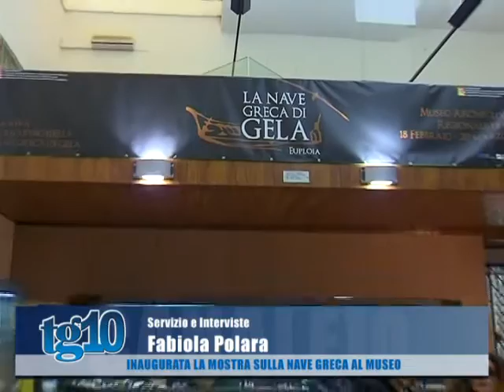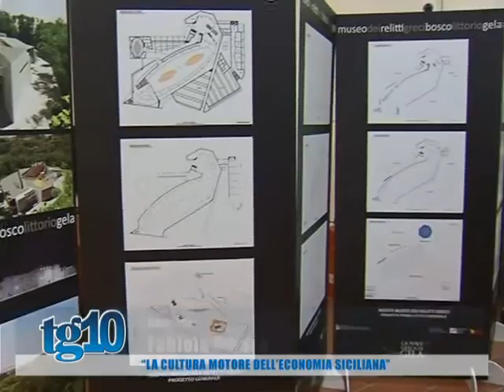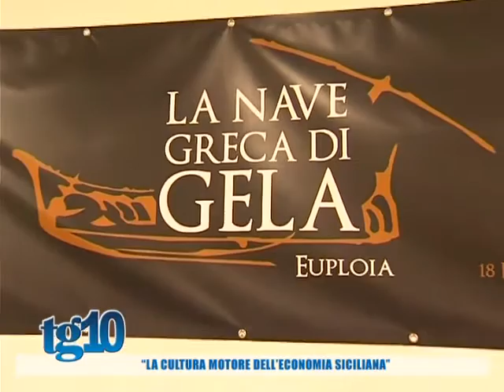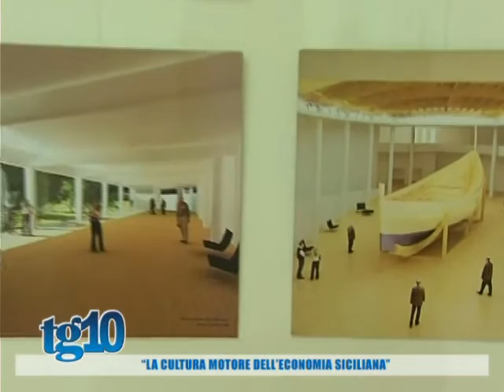TG10 del 18 02 2016